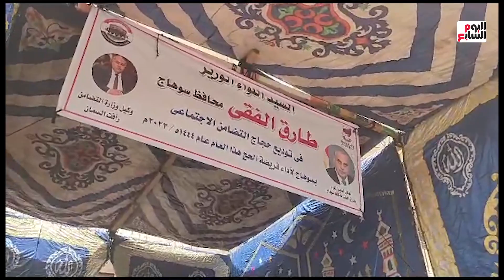محافظة سوهاج تودع أول أفواج حجاج الجمعيات الأهلية لأداء المناسك وسط فرحة عارمة